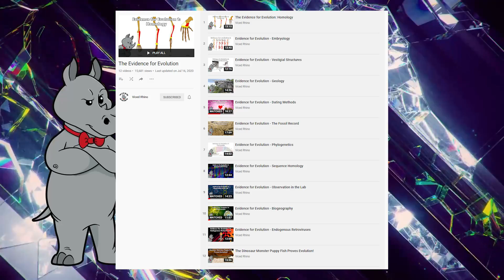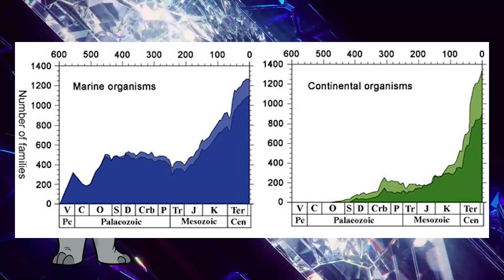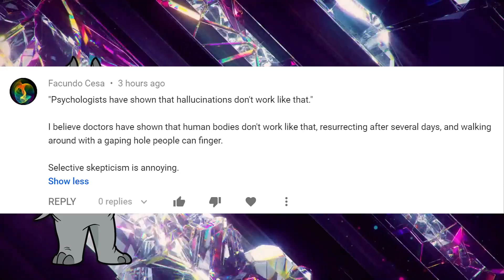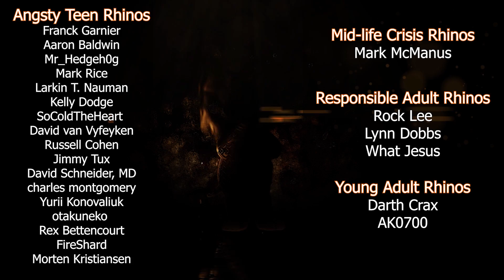Evolution Makes Your Cat Make Funny Faces (Part 2)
Why does your cat make that face after smelling your feet?  Because of evolution.

The momentous transition to multicellular life may not have been so hard after all
The placenta as a model for understanding the origin and evolution of vertebrate organs
Genomic analysis of a key innovation in an experimental Escherichia coli population

Cards
Evidence for Evolution Playlist (9:27):
Evidence for Evolution - ERVs (12:23):
Dear America: A Film by Generation Z (16:02):

Mailing Address:
Viced Rhino
L2A 5N1